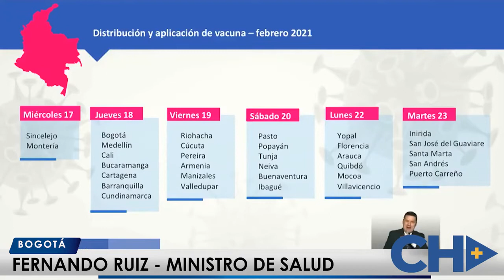CNCNoticiasPasto| Inición Plan de Vacunación contra Covid-19 en Colombia